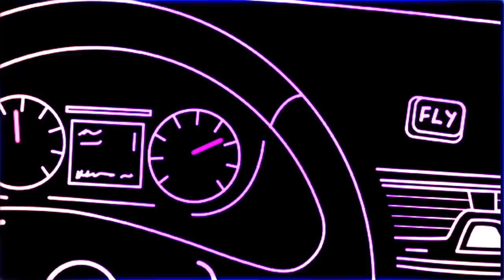DJ PaCo, Dawg, Jenno - OKAY (Official Music Video)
DJ PaCo x Dawg x Jenno - Okay!

Lyrics: Dawg, Jenno
Produced by DJ PaCo
Mixed & Mastered by DJ PaCo
@Cozy Lounge Studio Athens
Video production by: Tser

Special Thanks: Belaire Greece, Opel Greece